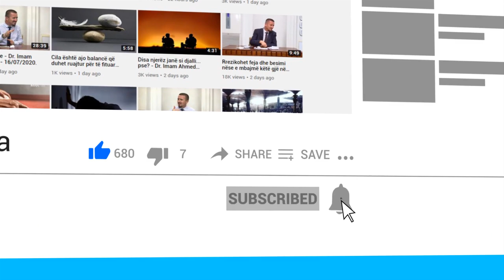Kur njeriu e gjen Zotin - Dr. Imam Ahmed Kalaja